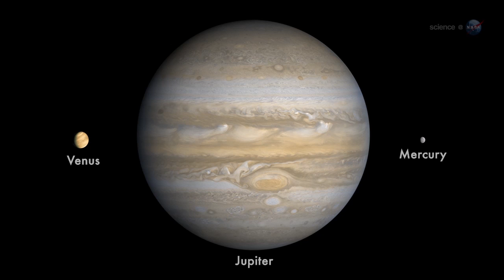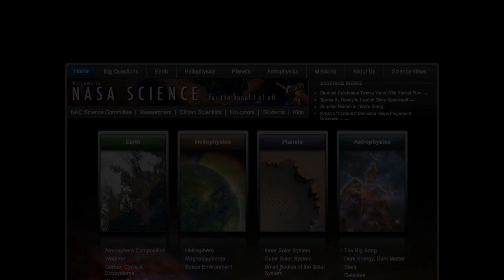ScienceCasts: Sunset Triangle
The three brightest planets in this month's night sky are lining up for a beautiful sunset conjunction at the end of May.